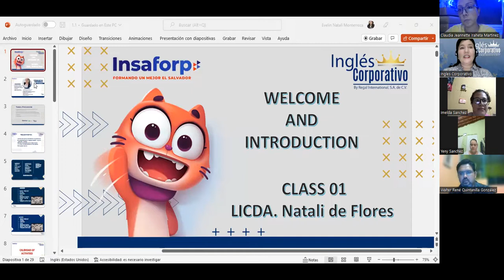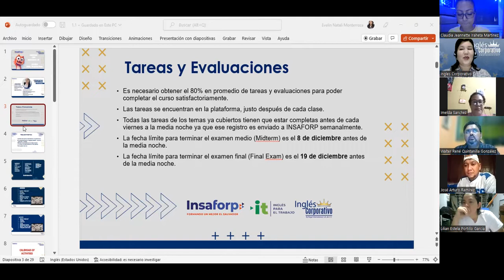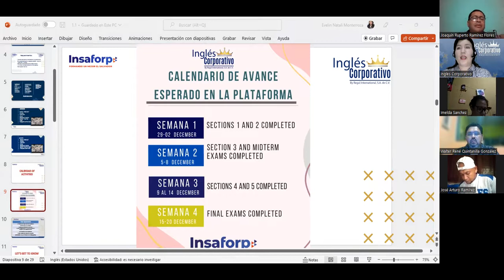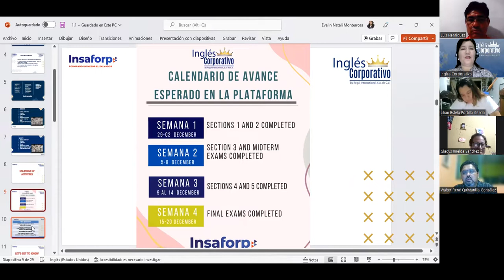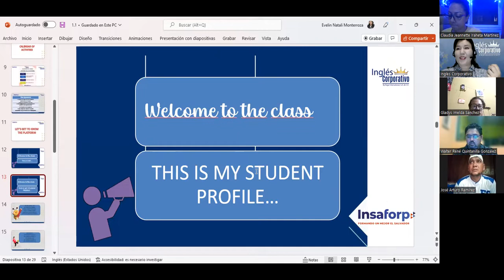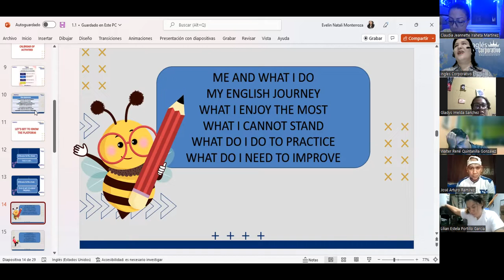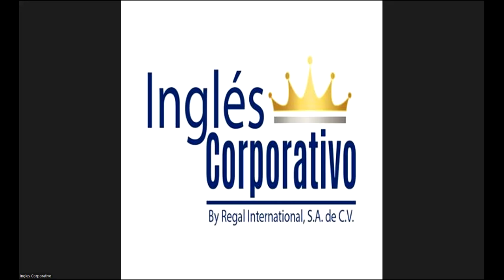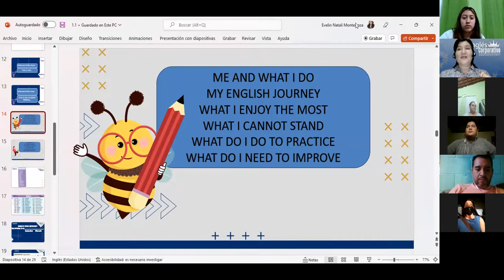Inglés Corporativo-29-11-22-Introduction to the module-Class 1